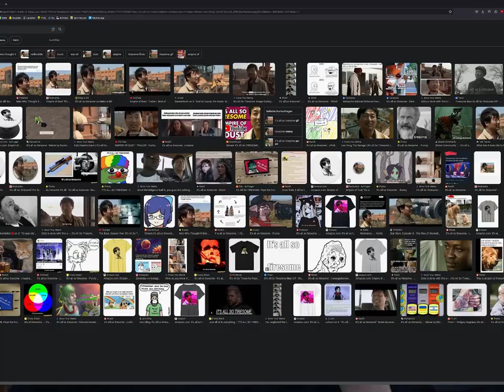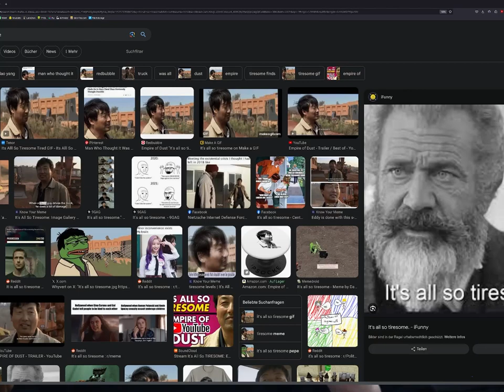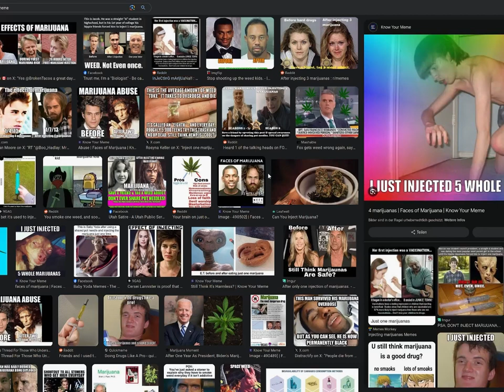02:38 AM - 04.02.2024 - RANT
[Non Copyrighted Music] @Artificial Music  - Herbal Tea [Lo-fi]

[Non Copyrighted Music] Sappheiros - Falling (Ft. eSoreni) [Chill]

☀️ Relaxing Music (No Copyright) -  Shine  by Onycs 🇫🇷

'Dystopia' by Neutrin05 🇺🇸   👹 Calm Dark Electronic Music (No Copyright)

'Escape' by @Sappheiros  🇺🇸   Chillstep Song (Non Copyrighted Music) ⛵

'Fading' by @Sappheiros  🇺🇸   Ambient Drum and Bass Music (No Copyright) 🌠